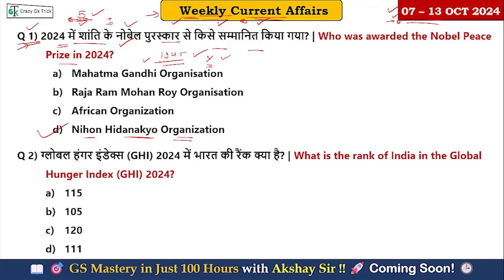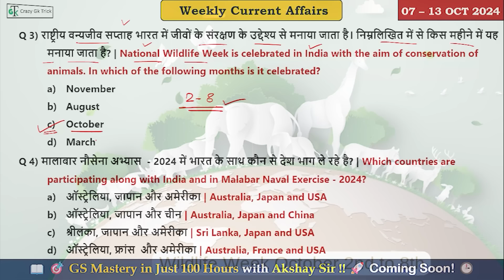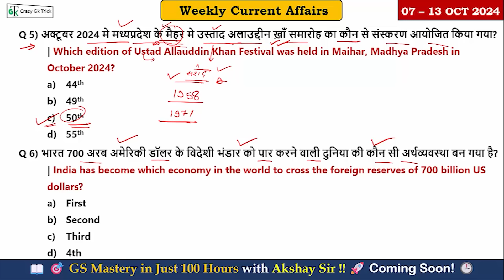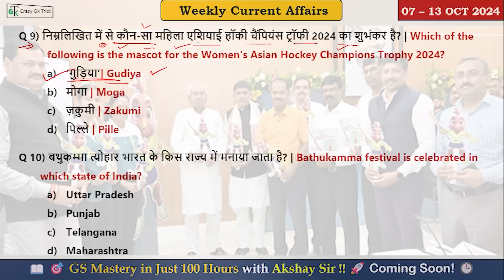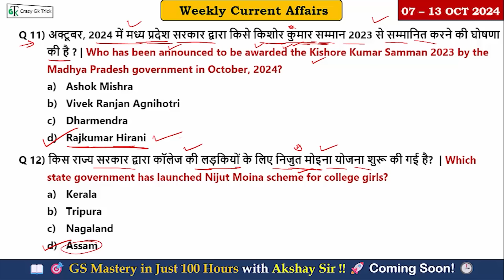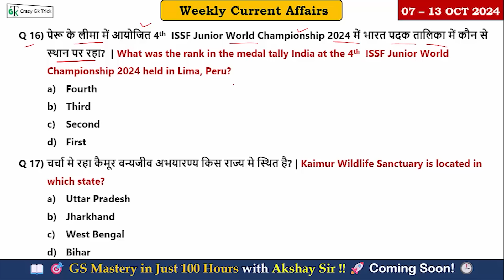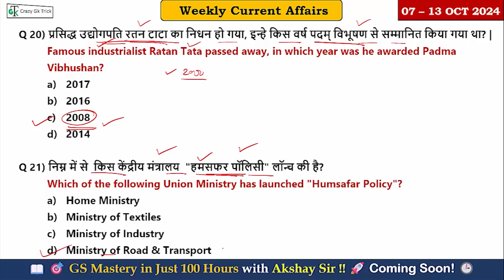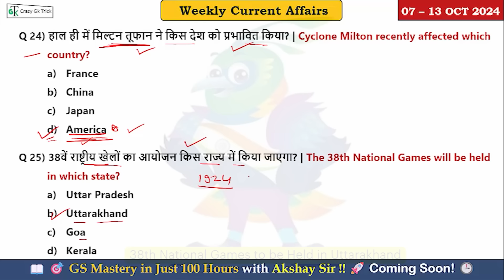7 Oct - 13 Oct 2024 Weekly Current Affairs | Most Important Current Affairs 2024 | CrazyGkTrick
The World Geography Marathon PDF Course for Only ₹29! 🌍📘

Railway Exam 2024 - Last Minute Revision Material Available! just ₹24!  🚂📚

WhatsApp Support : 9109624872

Topics Covered:  हेल्लो दोस्तों इस video में आप को  Weekly Current Affairs
के बारे में बताया है जो की बहुत ही important है आप ये video देखने के बाद App पर जाकर test जरुर लगाए जिस से आप की बहुत अच्छी प्रेक्टीस हो जाएगी तो शायद ही आप कोई Question भूल पाओगे